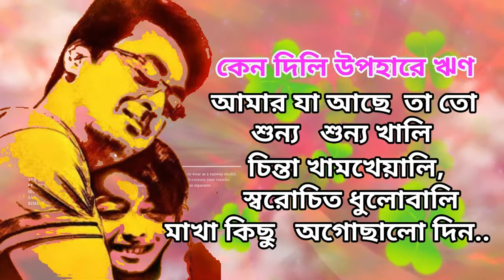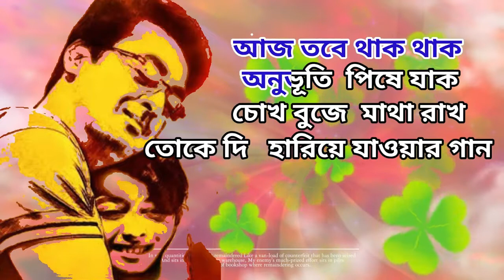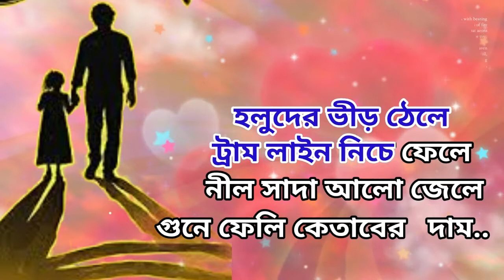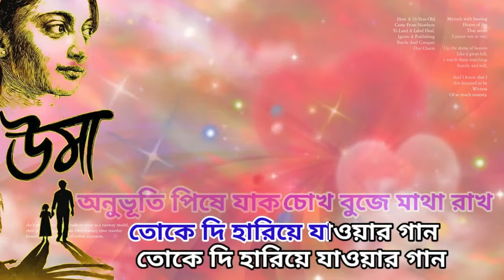Hariye Jawar Gaan | Karaoke with Lyrics | Anupam Roy | Uma | Jisshu | Sara | হারিয়ে যাওয়ার গান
Presenting  Hariye Jawar Gaan karaoke from Uma Bengali Movie The song is sung by Anupam Roy Starring: Sara Sengupta, Jissu Sengupta, Anjan Dutt, Srabanti Chatterjee, Sayantika Banerjee, Anirban, Rudranil, Babul Supriyo,Gargee Roy Chowdhury, Neel Mukherjee.

Song Name : Hariye Jawar Gaan
Singer: Anupam Roy
Music Director: Anupam Roy
Lyricist: Anupam Roy

Hariye Jawar Gaan Lyrics In Bangla :👇👇

কিভাবে কতো কি পুড়ে ছাই
কখন কে জানে রাস্তার মোড়ে হাত নাড়ি
বিদায় বাসের সারি, বুকের ভেতর ভারী
পাথরের ছোঁয়া টুকু পাই..

কেন দিলি উপহারে ঋণ
আমার যা আছে তা তো শুন্য শুন্য খালি
চিন্তা খামখেয়ালি, স্বরোচিত ধুলোবালি
মাখা কিছু অগোছালো দিন..

আজ তবে থাক থাক
অনুভূতি পিষে যাক
চোখ বুজে মাথা রাখ
তোকে দি হারিয়ে যাওয়ার গান (x2)

আমিও হেরে গিয়েছিলাম
যতবার ভাবি আমি
হলুদের ভীড় ঠেলে
ট্রাম লাইন নিচে ফেলে
নীল সাদা আলো জেলে
গুনে ফেলি কেতাবের দাম..

তোর কথা শোনা হয়ে যাক
তুই হাত বাড়ালেই
কবিতা আসবে প্রাণে
পথ হারাবো তুফানে
তোকেই খুঁজবো গানে
আমি চাই তুই ভালো থাক..

অনুভূতি পিষে যাক
তোকে দি হারিয়ে যাওয়ার গান..